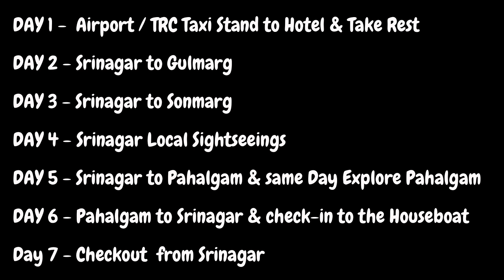Kashmir Tourist Places & Total BUDGET | A-z Kashmir Tour Plan | Kashmir Trip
Kashmir Tour Total BUDGET & Plan with COMPLETE itinerary

Hey my Family 🏝🏖, This is MY Kashmir Trip 😃 first time

In this video You will know about Kashmir Tour Plan & Cheapest Kashmir Budget Itinerary ❤️￼

You can￼ also book with :

Fluto Holidays
Contact Now Fluto Holidays team - 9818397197 / 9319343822

Aap Jaonoge 📝 : Sb Kuch 😍Jaise-

DAY 1

DAY 2

DAY 3

DAY 4

DAY 5

1) Best Travel Options for Kashmir
2) Kashmir Hotel Expenses & Best Hotel Location
3) Kashmir Food expenses (Veg/non Veg)
4) Kashmir activities Charge (Snow bike)
5) Kashmir Complete Tour Plan & Total Budget

☃️❄️ Kaise maine Kashmir Travel kiya vo bhi bohot kam BUDGET me….Or yhi chiz me aapko share krna chaahta hoo is video me ….

Kaise aap Khud apna Kashmir Tour Plan kr skte hai…Vo bhi Minimun Budget me..

Best Kashmir Tourist Places : ❄️☃️❄️

1) Gulmarg
2) Sonmarg
3) Srinagar local Sightseeings
4) Pahalgam
5) Dal lake & Houseboat

Seasonwise:

If you are coming In Summer Season then You can visit:

Gulmarg Valley , Sonmarg Valley , Pahalgam & All Srinagar Gardens like : Nishat garden, Shalimar Garden , Badamwari Park & Also Tulip garden If you coming between March to April…& Last Dal Lake

& For Winter Season:

All Tourist Places are best but Gardens are not worth at that time

All are the Best Kashmir Tourist Places ❄️❄️❄️

Ye sb Jgh is Video me Cover hai…ek baar Video end tk Jaroor dekhi ya nhi?

At the end: if you have 1 more day to Roam Kashmir then you can also visit:

Pahalgam Baisaran Valley that Is awesome🎄

Follow me on:- Aajao😍Kuch Puchna ho to